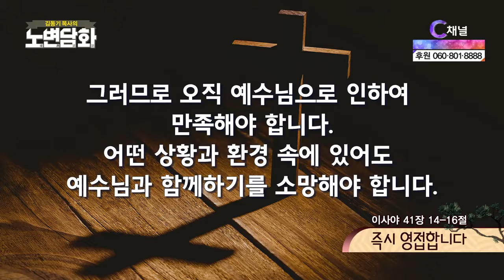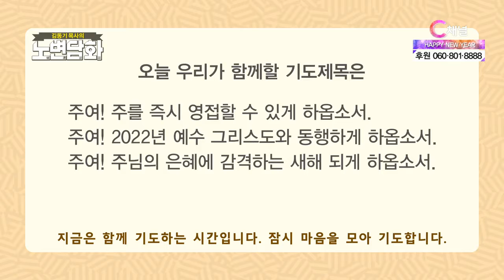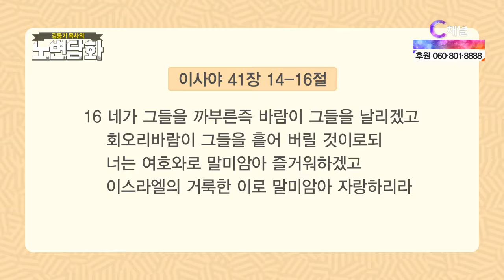즉시 영접합니다┃김동기 목사┃C채널 [노변담화] 416회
[노변담화]
즉시 영접합니다 (이사야 41장 14~16절)

* 시청방법
- IPTV: KT Olleh TV 235번, SKB Btv 304번, LG U+ 272번
- 케이블: 티브로드 227번, LG헬로비전 290번, 딜라이브 305번, 현대HCN 548번, CMB 97-2번